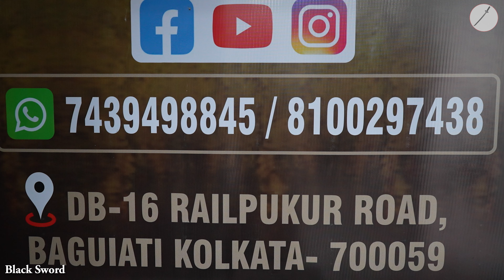Hand Work / Machine Work Designer Saree Manufacturer and Wholesaler in Kolkata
★★★ Janvi Creation ★★★

   ★★Address : MIRA KUNJ, Ground Floor
          DB- 16 RAIL PUKAR ROAD, BAGUIATI
                 Kolkata 700 059, WB, India

★★ GSTIN : 19LYQPK5771B1ZS

★★ Open at : Monday to Sunday - 10:00 AM to 08:00 PM

                                ★★Blogger★★